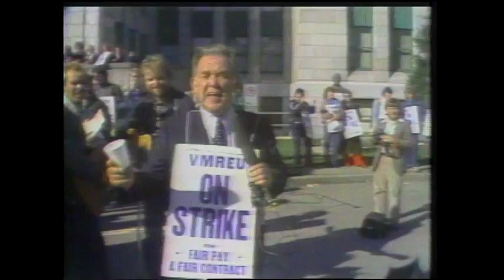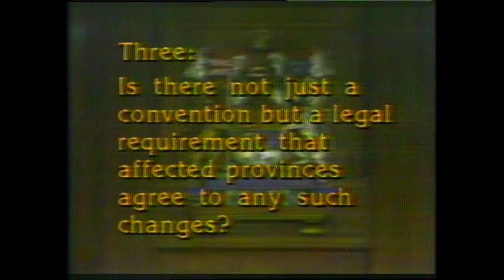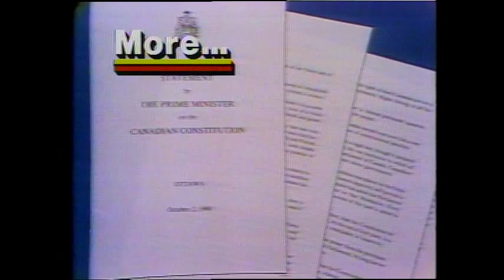Webster! Full Episode September 28, 1981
Note:  Occasionally only the audio portion available.  The decision on the Canadian Constitution by the Supreme Court of Canada.  Appearing are the Right Honourable Joey Smallwood, and the Honourable J.V. Clyne.  Joining them by telephone is Svend Robinson, M.P. Burnaby (N.D.P.)  Then, Dr. Ed McWhinney, Professor, Simon Fraser University, offers his interpretation of the situation.  Then a live press conference from the Nation Press Centre in Ottawa, Jean Chretien, Minister of Justice, announces formally the decision of the Supreme Court.  Leader of the Official Opposition, Joe Clark, addresses the press conference.